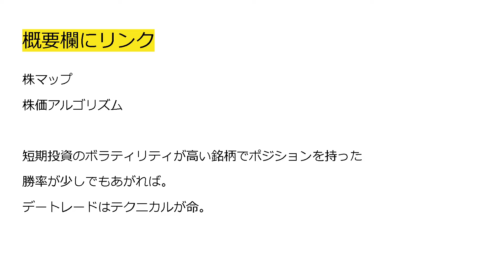【デートレード】2日で5万売却益出た時に参考にしたサイトを紹介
投資判断は、自己責任で
あくまで、このチャンネルの情報は参考程度に
あなたが儲かることをお祈りしてます～～。
しっかり稼いで、しっかり納税。毎日幸せ。株生活。

作った作品を売ってるので、是非。
Interested in my work? If you don't mind, please take.

ここまで読んでいただいた、あなた。幸福と、よきこと、ゆたかさがなだれのごとく、訪れます。ありがとうございます！まったね～。